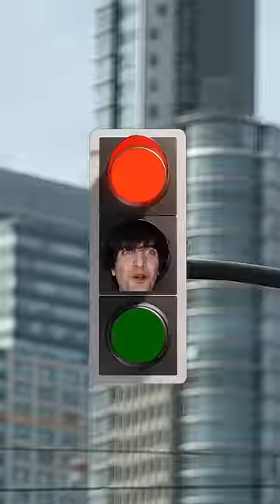When You Try To Change Traffic Lights With Your Mind